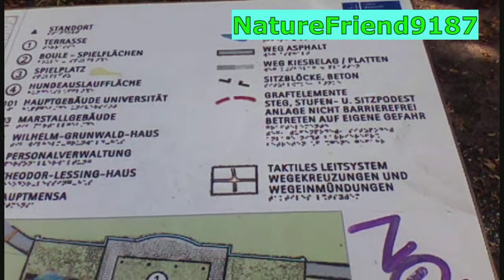Videoaufnahmen im Stadtgebiet Herrenhausen, in der Universitätsumgebung in Hannover im Jahre 2022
In diesem Video sehen wir Aufnahmen aus Hannover.

Reiseanbieter-Internetlinks:

fairplane ( Flugverspätung, -ausfall ? hole dein Geld zurück )
--- Premium Kreuzfahrten auf Donau, Rhein/Main/Mosel .
Koffer, Taschen und Gepäck für Reisen kaufen

weitere Videos auf meinem YouTubeKanal:

Autofahrt im Umland von Hannover
Relaxen Entspannung am Maschsee in Hannover

-- Restposten, Sonderposten, Trendartikel, auch Neuware zum Kaufen